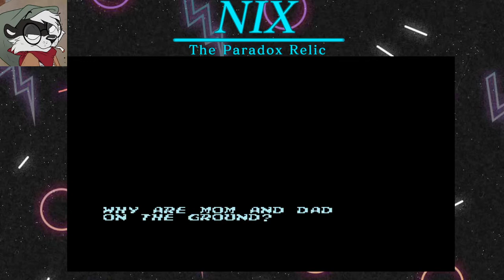Score Plays: Nix: The Paradox Relic Episode 6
for updates check out the devolper's Twitter @NixParadoxRelic

Please know that I played this on an earlier version of the game. So existing bugs seen in this series have been looked at and patched by the devolper.